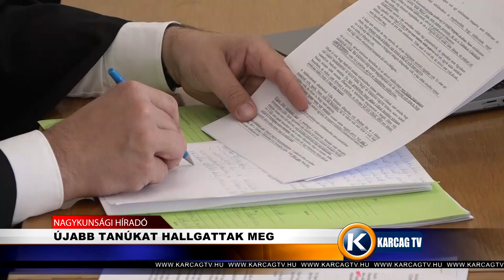ÚJABB TANÚKAT HALLGATTAK MEG